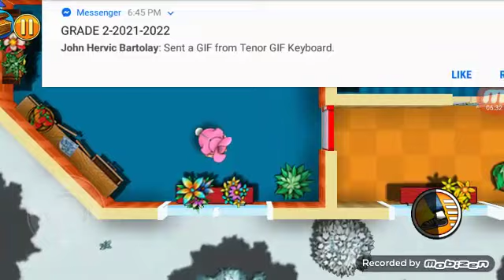Robbery Bob: Winter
I hope you enjoyed this Robbery Bob video :)